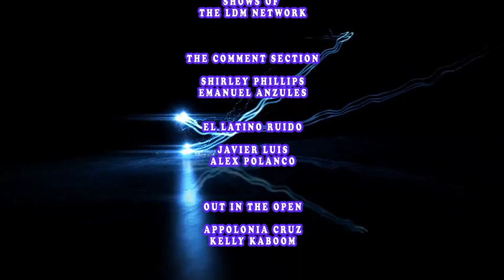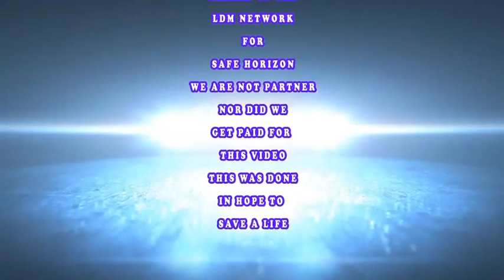Wills Review Nov 29th 2020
Come see what is hot and what is not on Netflix also today we speak about some news that you might not have knew about and What I think about the Tyson Fight.